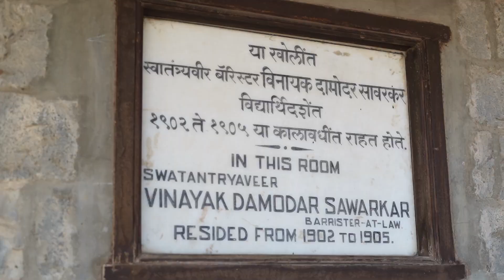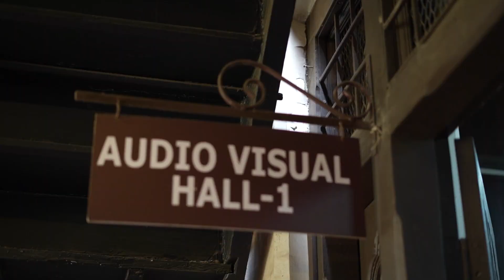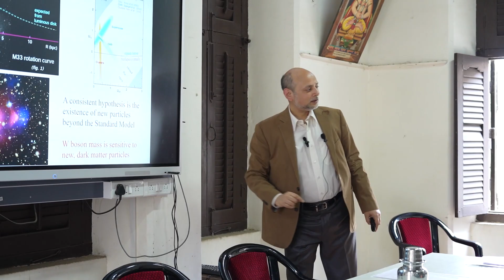Dr. Ashutosh Kotwal - Visit To Fergusson College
Dr. Ashutosh Vijay Kotwal is an American particle physicist of Indian origin. He is the Fritz London Professor of Physics at Duke University, and conducts research in particle physics related to W bosons and the Higgs boson and searches for new particles and forces.

Shot & Edit : Shubham Chavan